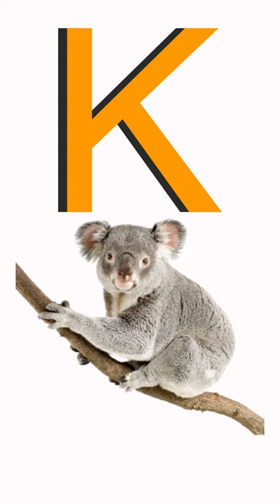The Letter K For animal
Learn A To Z | ABCD for Kids | ABC Alphabets for Children  | ABCD Song | A B C D For Toddlers

In this video children will be able to learn alphabets and letters and also kids will learn 3 things that start with each alphabet with the help of animation and colorful visuals.

ABCD FOR ONLY ANIMALS

Lyrics
A - A for Anteater
B - B for Bear
C - C for Camel
D - D for Dog
E - E for Elephant
F - F for Fox
G - G for Giraffe
H - H for Horse
I - I for Indri
J - J for Jaguar
K - K for Koala
L - L for Lion
M - M for Monkey
N - N for Napu
O - O for Ostrich
 P - P for Porcupine
Q - Q for Quokka
R - R for Reindeer
S - S for Sloth
T - T for Tiger
U - U for Uakari
V - V for Vicuna
W - W for Wolf
X - X for Xerus
Y - Y for Yak
 Z - Z for Zebra

This ABC Song cartoon video will help kids learn English Alphabets A to Z. ABCD alphabet balls will go into a machine and the machine will convert the balls into everyday things where in kids will learn 3 things that start with each alphabet.